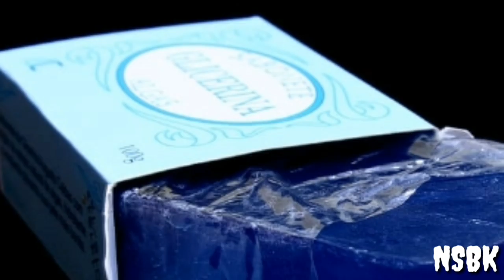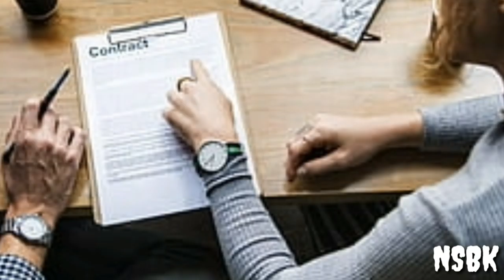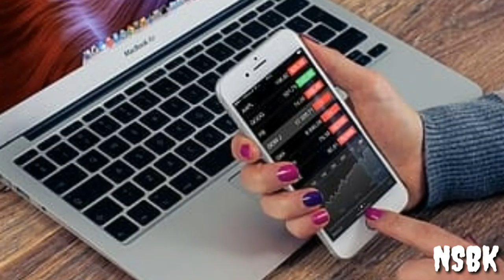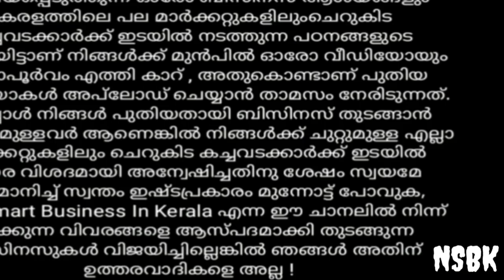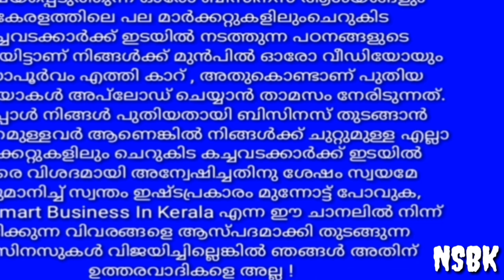5 കിടുക്കാച്ചി ബിസിനസ് | Five profit making businesses to start in Kerala | Business ideas | NSBK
5 കിടുക്കാച്ചി ബിസിനസ് | Five profit making businesses to start in Kerala | Business ideas | High profit with Low investment | Business ideas in malayalam | High profitable business with Low investment | Best business ideas in malayalam | New business | NSBK